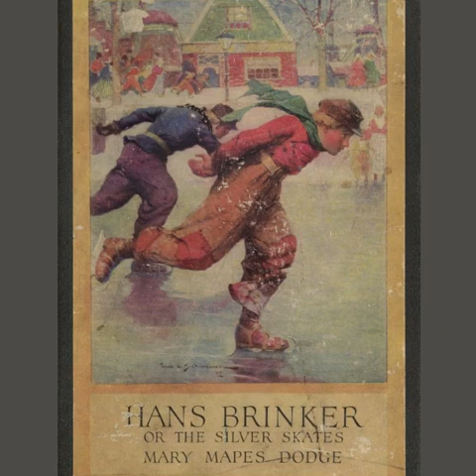Hans Brinker or The Silver Skates (Part 4 of 24)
When their father is badly injured while fixing the dike, leaving him incapable of caring for himself, Hans and Gretel find ways to joyfully serve their family in the wintery Netherlands. Without great social status, they attract friends who appreciate their honesty.

Follow the pair as they anticipate entering a local speed race where Silver Skates are awarded to the winner. Along the way, Hans shows his compassion for others, once, when he encounters the man who could heal his father, and again, when he saves the town from certain destruction! What will happen to the Silver Skates?

This ageless story was written by Mary Mapes Dodge and dramatically read by J. Otis Yoder. These are digitally remastered editions of a radio program known as "The Children's Hour."

Our Vision:
We will use media to make disciples of Jesus Christ to accomplish the Great Commission in our lifetime.

To learn more about our ministry and how you can get involved, please visit our